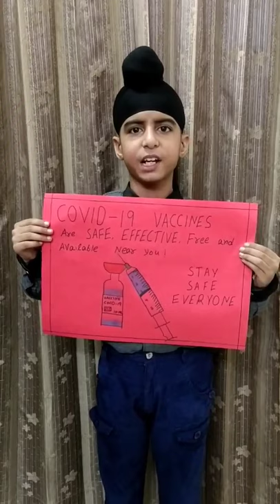AmritsarLittleChamps Participant: Sehajpreet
Yes, Sehajpreet, rightly put! Covid vaccine is the most important weapon in our fight against this pandemic. Every adult needs to get vaccinated at the earliest.

Good job, beta! Keep it up!